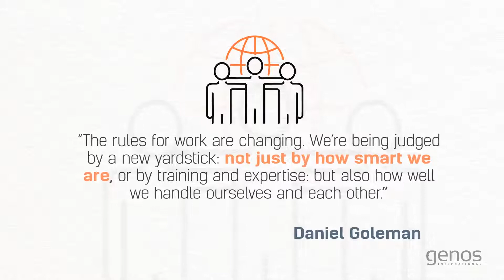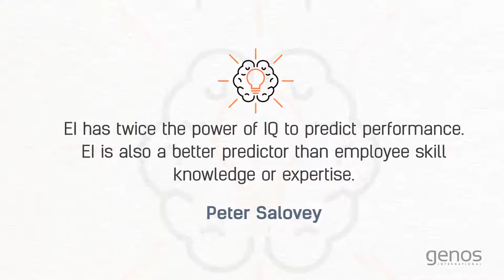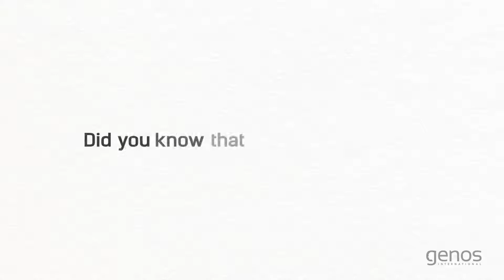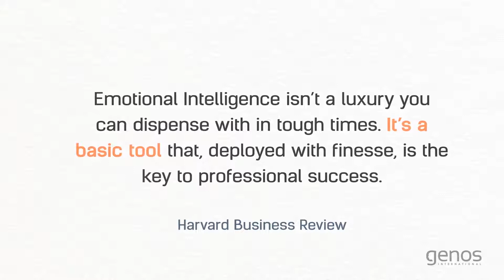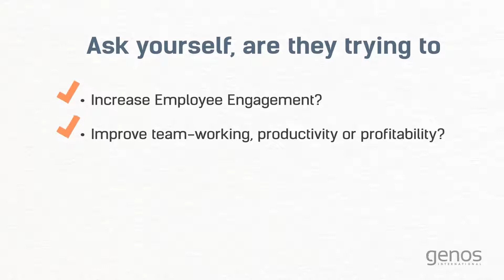Why Emotional Intelligence?